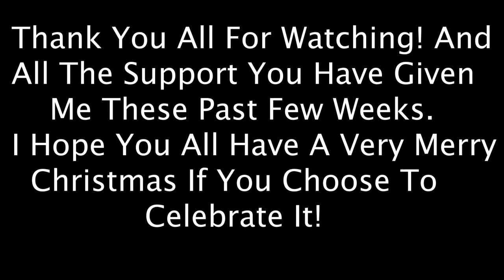OH "HOLY" HOSTAGE!!! | Rainbow Six Siege Funny Moments #6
HolyHostage! In The Comments Bellow